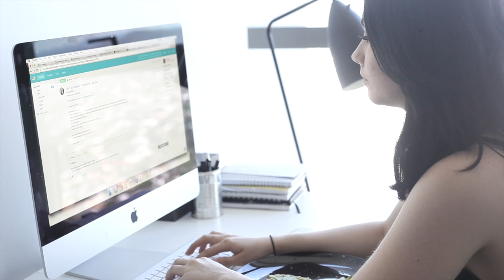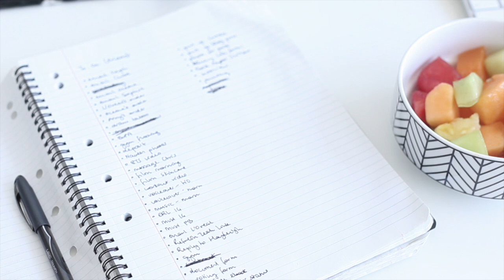My Morning Routine // Rachel Aust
A realistic look at my mornings, I hope you all like the way I've filmed this one :)

I have nutrition and training guides designed for different body types and catering for different goals.

Phone Case: The Dairy